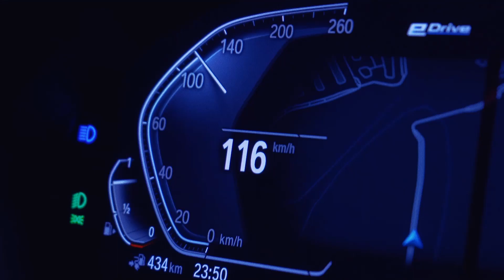Rycky G - 120 (Video Oficial)